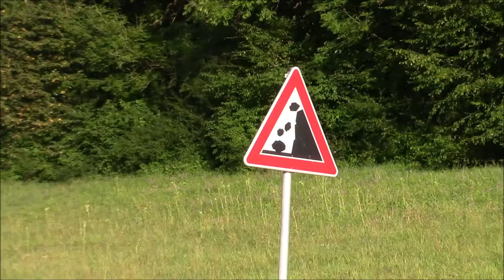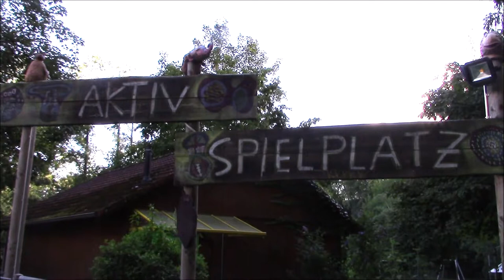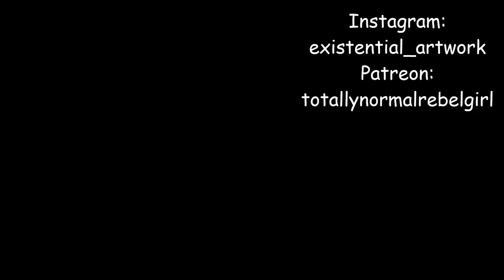Fallen - Ein Weltallgedicht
Gedichte sind Kunst mit Worten
Lösung ist Lösung

Ist die Welt im All-
gemeinen gemein-
sam im fallen?
Kann ich Welt-
all adoptieren und
mich im Raumschiff festschnallen?
Meine Samen
aus der Erde wachsen
in kaleidoskopischen Intervallen
Es muss keinem jemand gefallen
Ich schulde keinen Gefallen
beim in mich fallen
Tauche ins Bewusst-sein
ein und werde bewusst
eins sein und schnallen
Doch gelenkt verrenkt
von immensen Frust und Unlust
auf das Ego reingefallen
Schall und Rauch
Krallen im Bauch
Stimmen, die hallen
Gehirn von Parasiten befallen,
die meine Hände zu Fäusten ballen
Sie stellen Stolpersprengfallen
Peng, Sie/sie haben getroffen
Herz schnell verschlossen
Muss an Halt festkrallen
Anhalten!
Kann nicht mehr schalten
Ich könnte aufprallen
Automatische Muster
bekennen statt erkennen
Geschmack metallen
Doch die ganzen Krawallen
können abprallen
Ich kann auch hinauffallen?!
Den Verstand verrücken
Nur noch Untertassen im Schrank
Gehirnstrom ausfallen
Spiralrutsche ins selbst der Gefühle,
geh und fühle
Tut es mir einfallen
Ich lasse die Mauer zerfallen
Es ist ok, zu lallen
Im Kopf Strohballen
Alles Grenzen-
los, ich gehe darüber
flackernde Herzempfangshallen
Unterbewusst
es schon immer gewusst,
mir endlich auffallen
Ich bin in Korallen
mit und zwischen Kristallen
verbunden mit allem

(der letzte Vers ist eine Maus in einem elliptischen Kreis)

Warum Tierschutz?